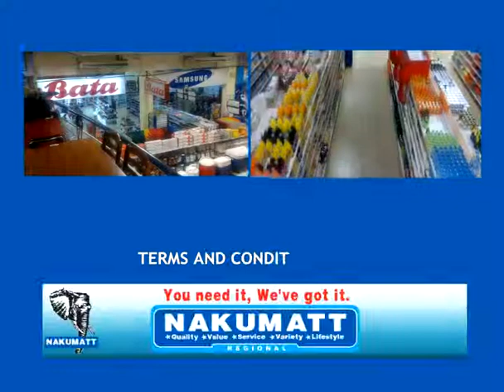NAKUMATT MILLIONAIRE TV AD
NAKUMATT TV ADVERT NAKUMATT
PRODUCTS: GIFT VOUCHER PROMOTION
DURATION: 32 SECONDS
PRODUCER: EA PRODUCTION LTD
DIRECTOR: EUGENE ANANGWE